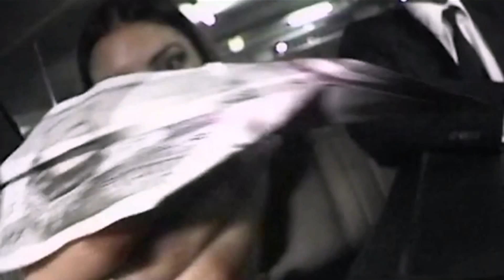Steve V Dirty Cash videoremix